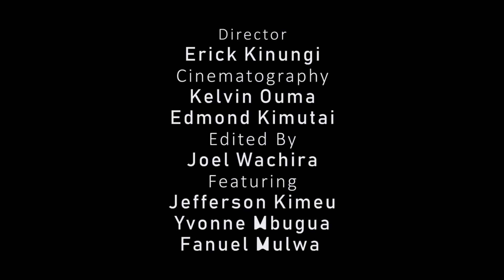Unfolding KENYAN short film trailer.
Unfolding is a short film advocating for Human Rights,Failing fight against corruption in our country and Proper waste management I will be posting the link to the final film soon.